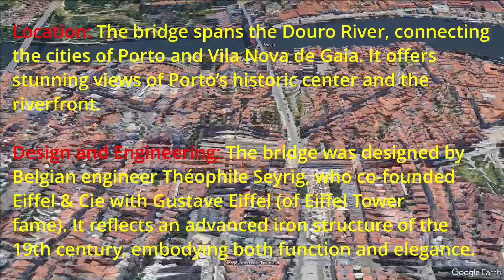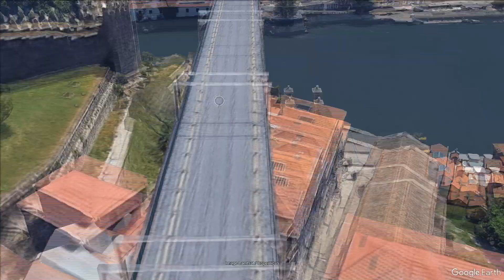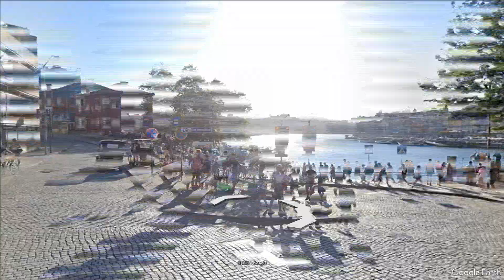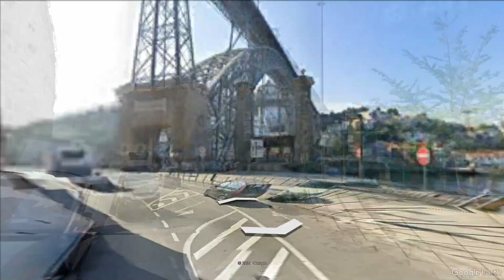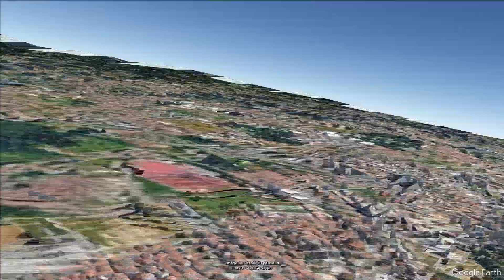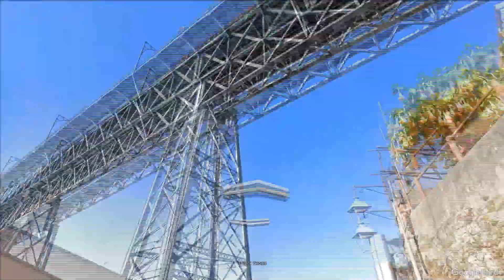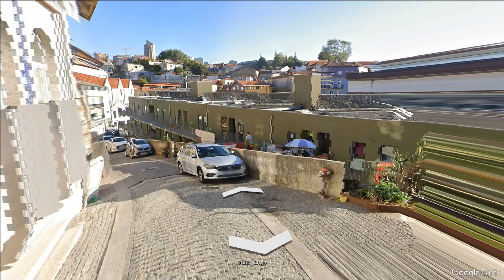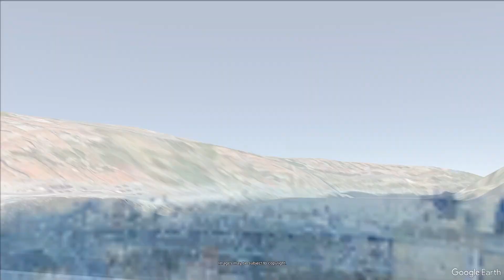Sure! Here's a similar description and title for the Dom Luís I Bridge in Lisbon:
Take a virtual journey across the Dom Luís I Bridge, one of Lisbon’s most iconic landmarks. This stunning piece of engineering connects the historic city center to the vibrant Vila Nova de Gaia and offers breathtaking views of the Douro River and the city’s picturesque skyline.

Opened in 1886, the Dom Luís I Bridge is a masterpiece of iron architecture, designed by the renowned engineer Teófilo Seyrig under the supervision of Gustave Eiffel. Marvel at its double-deck design, the top deck providing a perfect vantage point for panoramic views of Lisbon’s hills, the river, and the bustling waterfront. The lower deck allows for vehicles and pedestrians to cross, adding to the bridge’s functional beauty.

Explore the intricate details of this magnificent structure, from its soaring arches to its decorative metalwork, and discover how it has become an integral part of Lisbon’s landscape. Experience the bridge from both above and below, as you learn about its construction, its role in Lisbon’s transportation, and its place in the city’s architectural heritage.

Join us on this virtual tour and get a closer look at the Dom Luís I Bridge, a symbol of Lisbon’s engineering brilliance and historical significance.